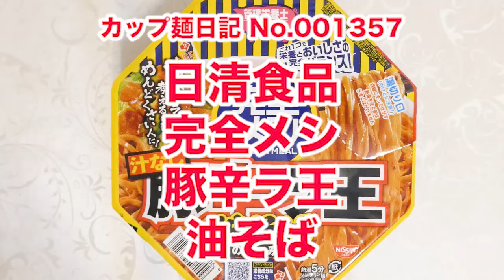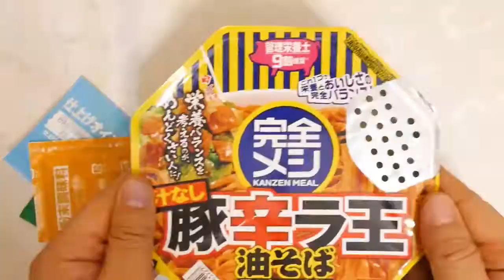日清食品 完全メシ 豚辛ラ王 油そば 食べてみた (カップ麺日記 No.1357)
豚の旨みと唐辛子の辛さがやみつきになるガーリックと黒こしょうでエッジをきかせた濃厚なたれです。食べ応えのあるノンフライ太麺＆具材はキャベツ、チャーシュー。〔税抜き398円〕